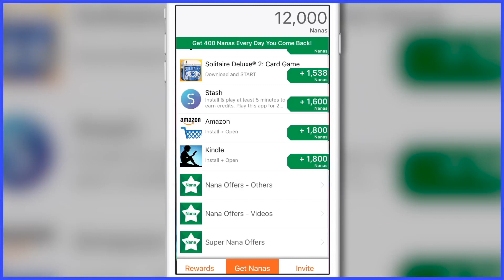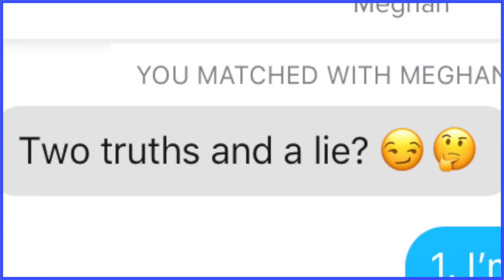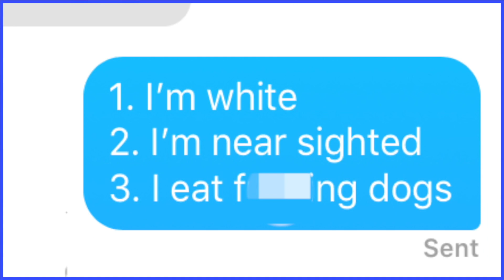¡Vuélvete Rico Rápido! - Scott The Woz en español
Scott enfrenta a su mas grande enemigo hasta ahora: ¡deudas!

Con la participación de Mateu-san1999 como indiejacob.

Múscia usada:
"Screw on the Loose" por Tony Lowry
"Patriotic March" por Mayhew Lake
"Wrap Up" por Robert Sharples
"Those Tiller Girls" por Robert Sharples
"Hollywood Holiday" por Frank Samuels
"The Map Room Dawn" por John Williams
"Breakout" de 3D Dot Game Heroes